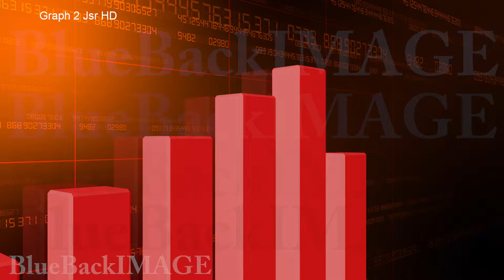グラフ データ ビジネス 経済 チャート 成長 成功 Graph 2 Jsr HD